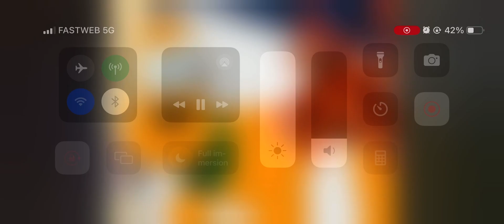29 maggio 2024(19) house of mouse